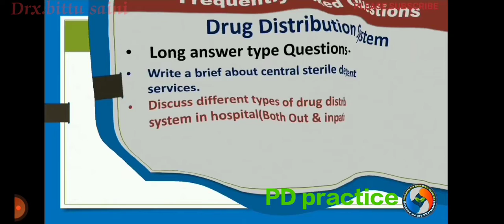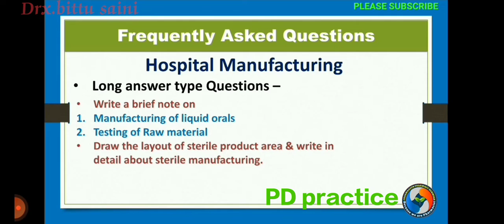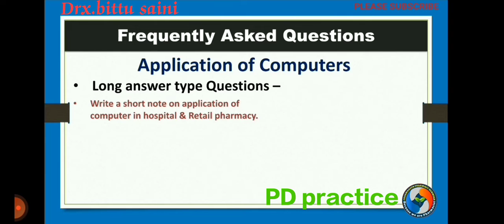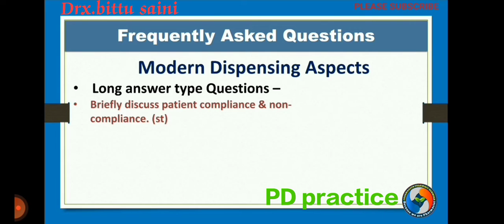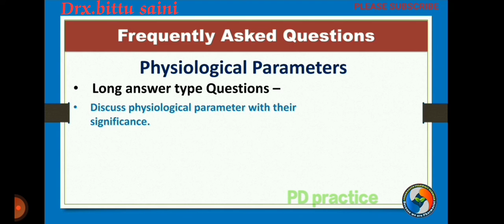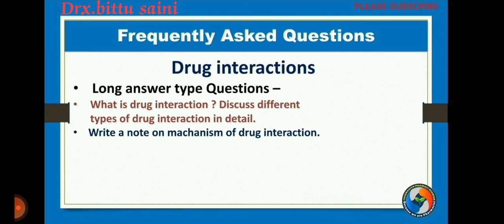HCP most important questions /D Pharma 2nd year exam